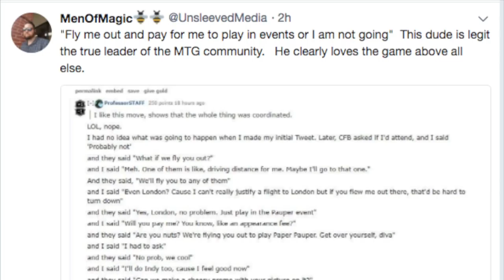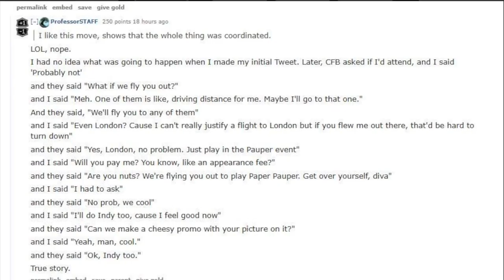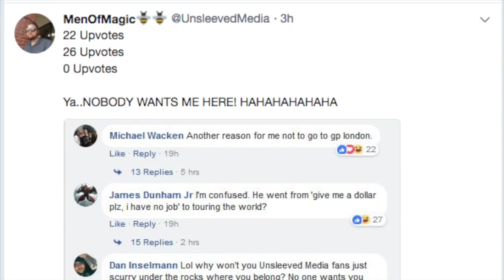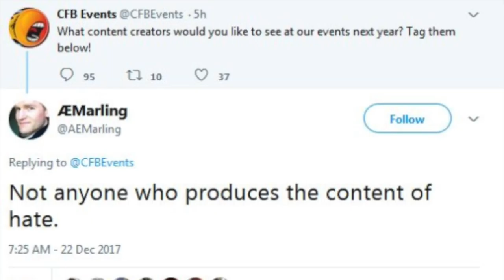Tolarian Community College Paid by ChannelFireball.com?